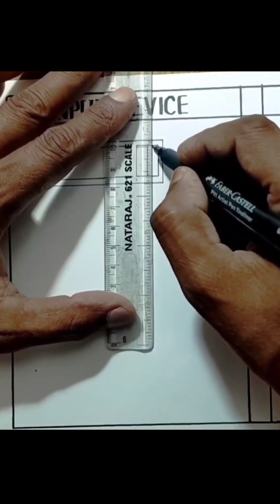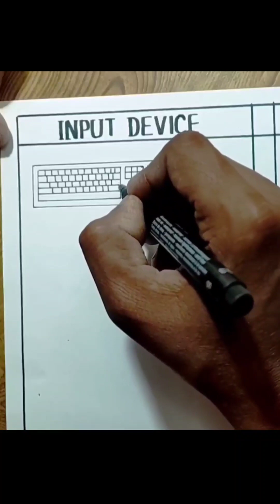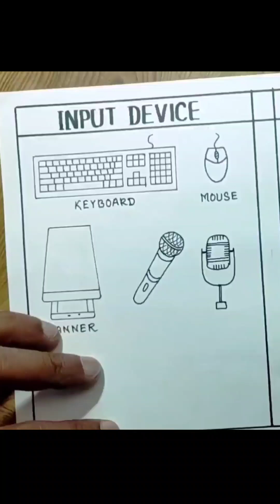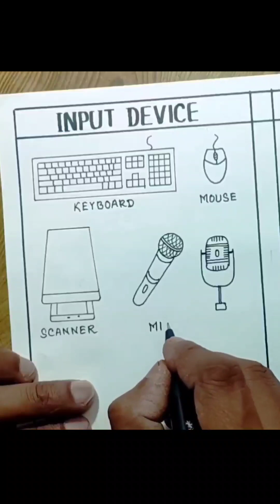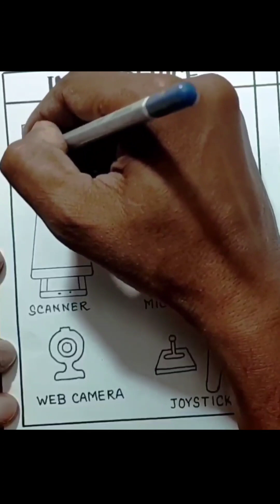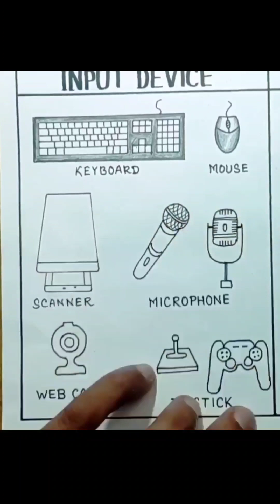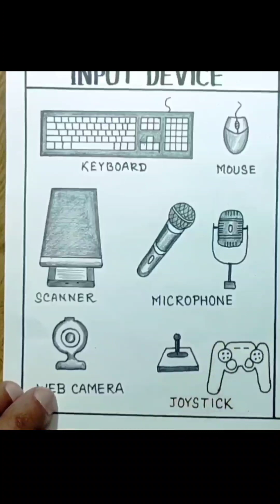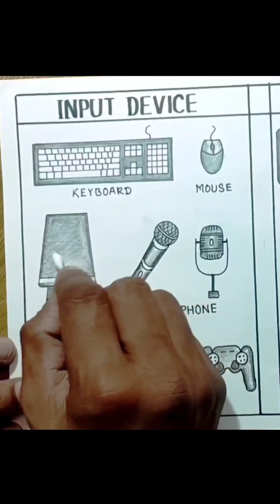How to draw input device of computer easy way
How to draw input device step by step

Easy input device drawing

how to draw input device

how to draw input device of computer

how to draw input and output device of computer

input devices drawing

computer device drawing